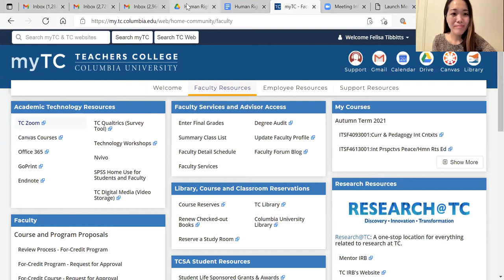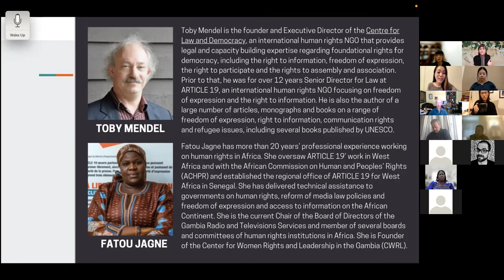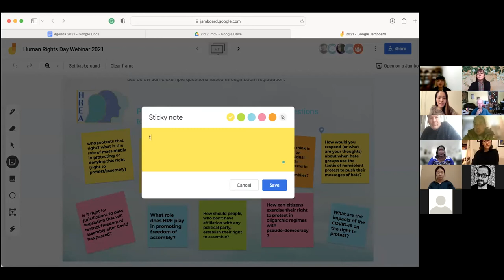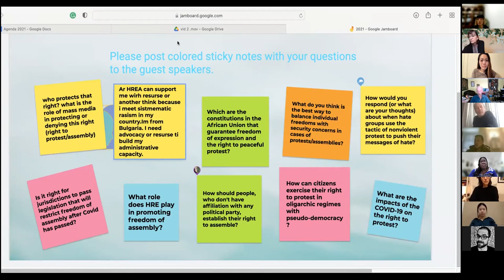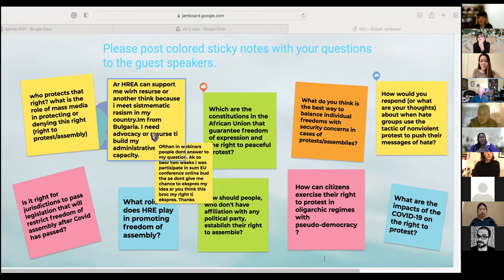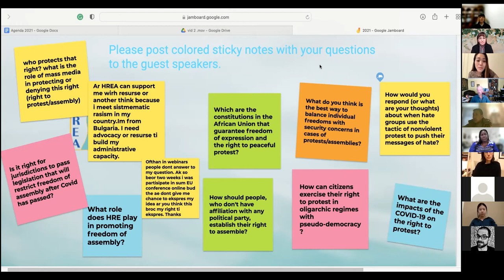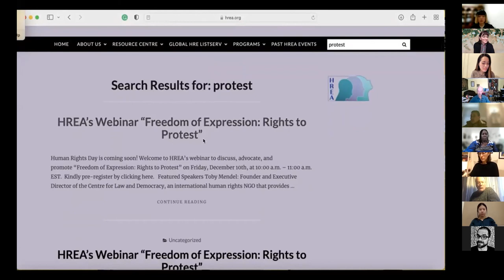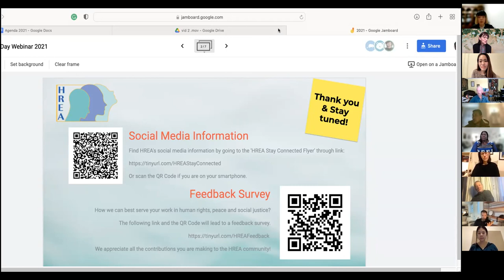HREA Webinar | Human Rights Day | December 2021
To celebrate Human Rights Day, HREA held a webinar “Freedom of Expression: Rights to Protest” on Friday, December 10th, at 10:00 a.m. – 11:00 a.m. EST.

Featured Speakers

Toby Mendel: Founder and Executive Director of the Centre for Law and Democracy, an international human rights NGO that provides legal and capacity building expertise regarding foundational rights for democracy, including the right to information, freedom of expression, the right to participate and the rights to assembly and association. He also worked for ARTICLE 19, an international human rights NGO as a senior director for Law. Toby has collaborated with the UN, UNESCO, the World Bank, the OSCE, and the Council of Europe as well as numerous NGOs and governments all over the world.

Fatou Jagne: Regional Director at ARTICLE 19 West Africa, with 20 years’ experience working with advocates in Africa on human rights and freedom of expression. Fatou established ARTICLE 19 West Africa in Senegal and has represented the organisation in various initiatives including the IFEX lead advocacy. She worked to support the African Commission on Human and Peoples Rights (ACHPR) for the adoption of the Declaration on Freedom of Expression and the mechanism of the Special Rapporteur on FoE in Africa.

Looking forward to seeing you in the upcoming events!